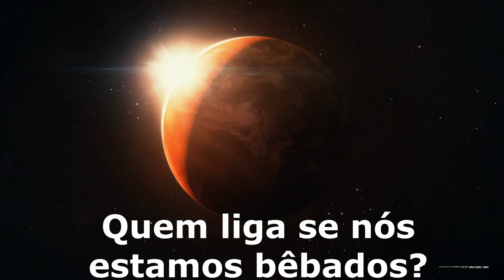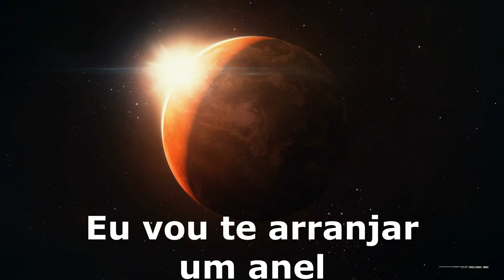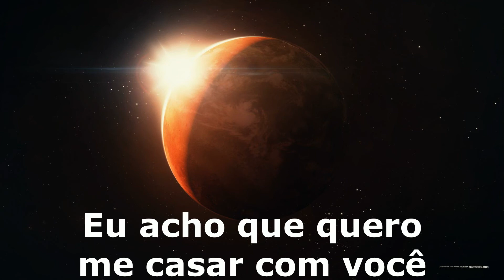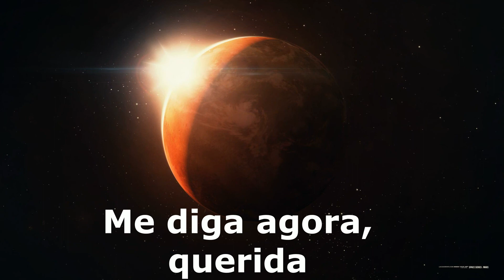Bruno Mars - Marry you tradução